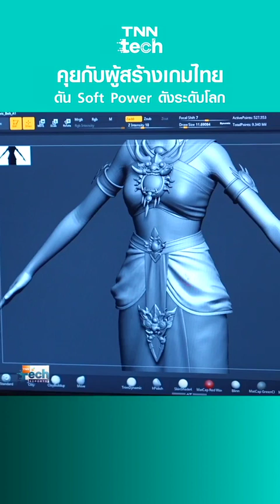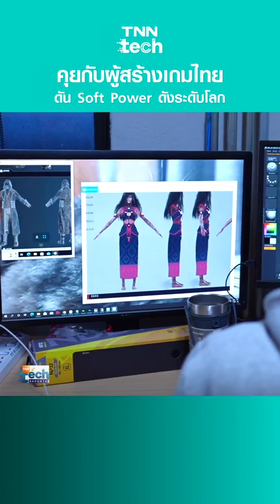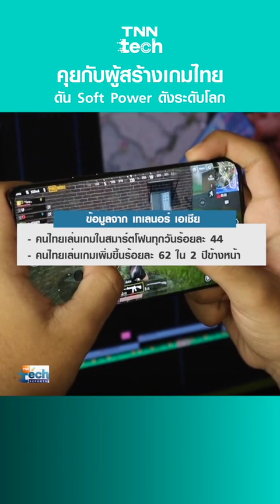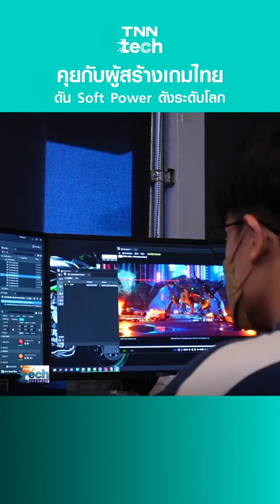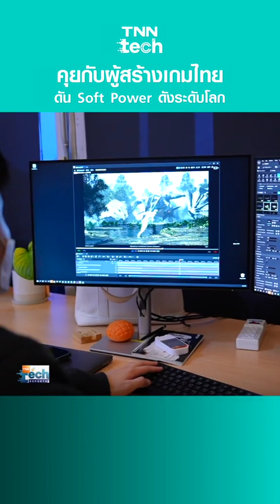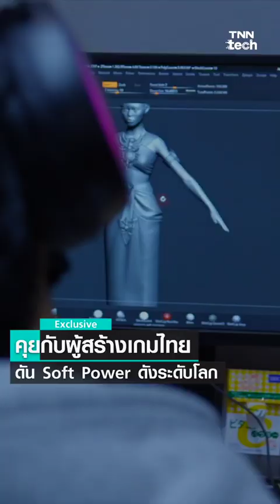‎@scchannel7096 เกมส์ไทย เอนิเมชั่น fypシ゚viral#ทุกคน#reels#reelsfb